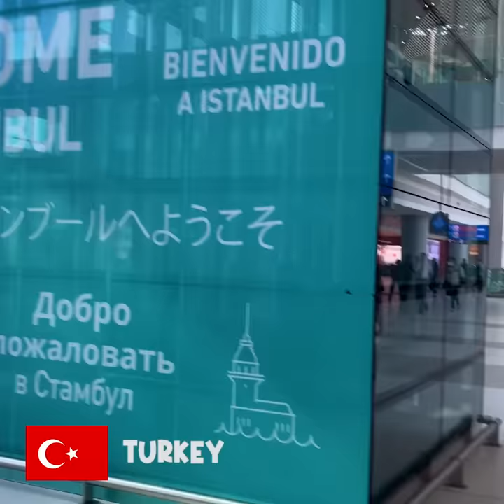Rayvanny - Vacation (Official Music Video)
This special Music video was shot with a phone camera in 10 Different countries, Tanzania 🇹🇿, Kenya 🇰🇪, USA 🇺🇸, London 🇬🇧, UAE Dubai 🇦🇪, Turkey 🇹🇷, Bali indonesia 🇮🇩, Tirana Albania 🇦🇱,  South Africa 🇿🇦 and Zimbabwe 🇿🇼. This beautiful sound can be used in your vacation trips videos and even listening to this sound its available on all digital music platforms worldwide.